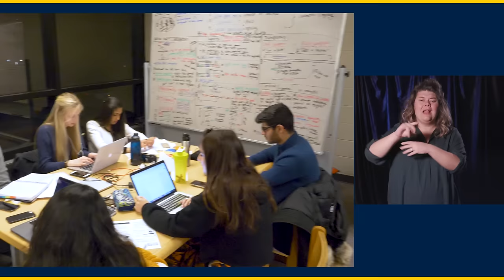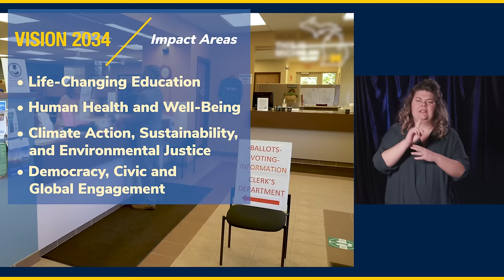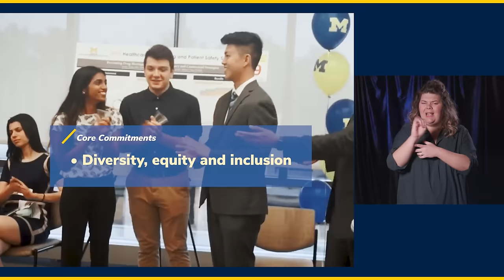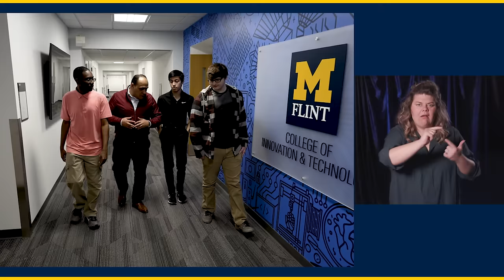President Ono – Introduction of Vision 2034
I’m proud to unveil University of Michigan’s Vision 2034, through which we will be the defining public university, boldly exemplified by our innovation and service to the common good. This vision calls upon the university to leverage its interdisciplinarity and excellence at scale to educate learners, advance society and make groundbreaking discoveries to impact the greatest challenges facing humanity.